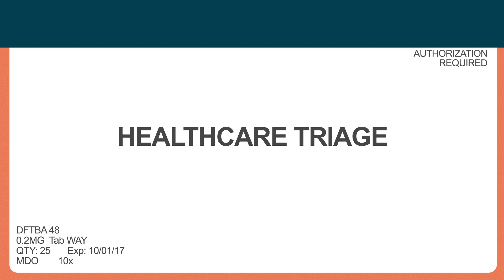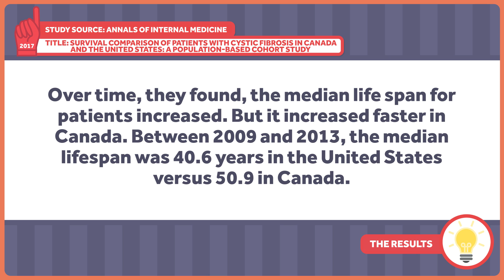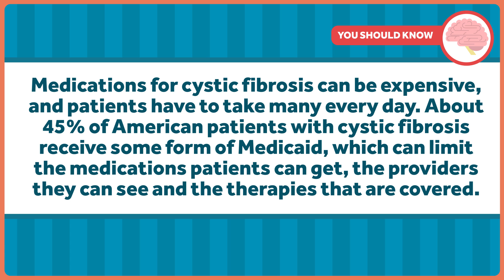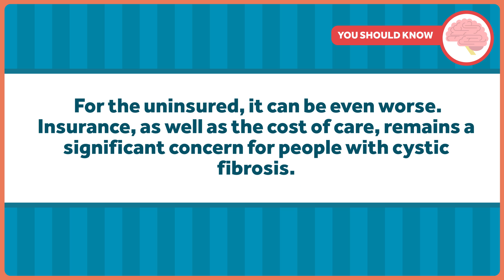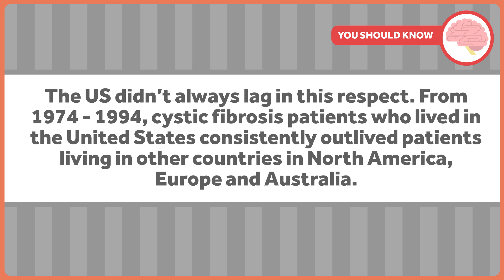Cystic Fibrosis, Life Expectancy, and the Greatest Health Care System in the World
Cystic fibrosis is an inherited disorder that affects the lungs, pancreas, intestines and other organs. A genetic mutation leads to secretory glands that don’t work well; lungs can get clogged with thick mucus; the pancreas can become plugged up; and the gut can fail to absorb enough nutrients.
It has no cure. Over the last few decades, though, we have developed medications, diets and treatments for depredations of the disease. Care has improved so much that people with cystic fibrosis are living on average into their 40s in the United States.
In Canada, however, they are living into their 50s. That’s the topic of this week’s Healthcare Triage.
This episode was adapted from a column Aaron wrote for the Upshot. Links to reading and further references can be found there